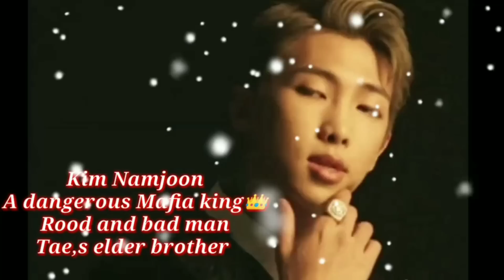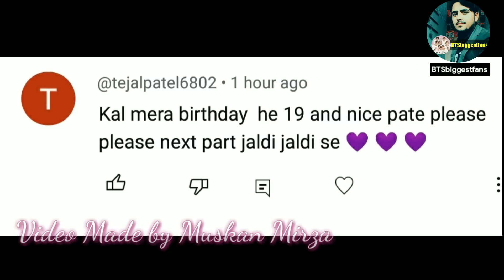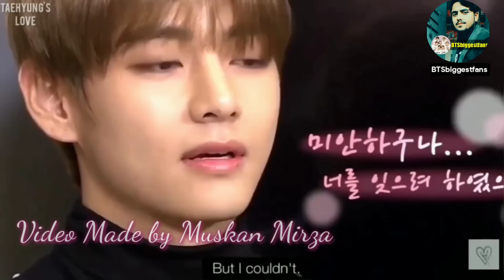💞 Fell in love 💞 Part 9 Hindi dubbing